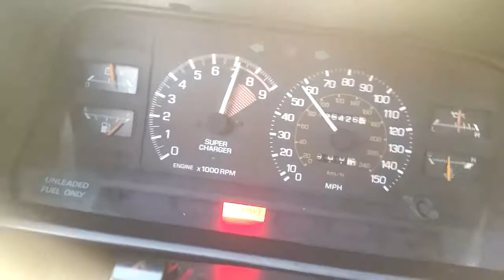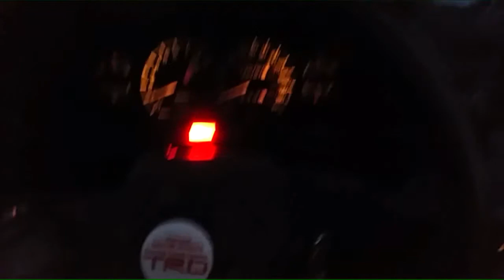1987 Supercharged MR2 pulls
car is in varying states of tune between videos, the first video was the night before i sold it.

MODS
-megasquirt DIYPNP
-cusco headers
-14psi SC pulley
-W2A intercooler